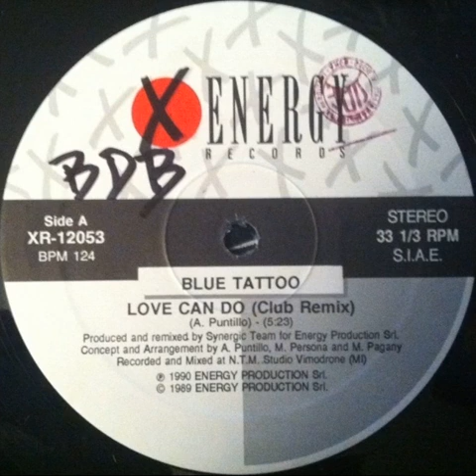Blue Tattoo - Love Can Do (Club Remix) Backwards